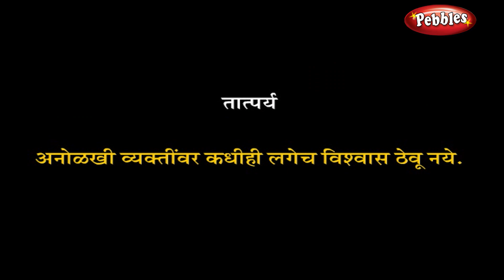Sasa Ani Salu | Rabbit & Hedgehog | Animal Stories Marathi for Kids | Marathi Goshti for Children HD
Pebbles present Animal Stories for kids in Marathi. The most popular marathi animal stories for kids in HD Quality. The most famous marathi pranyancha goshti for children in HD Quality.

Pebbles also has a wide range of other marathi story titles which include Grandma Stories for kids, Moral Stories for kids, Animal Stories for Kids, Jungle Stories for kids, Panchatantra Stories for Children, Fairy Tales, Akbar and Birbal, Tenali Raman and many more.

Animal Stories Include the following stories
Bulbull and Hornbill Story, Clever Goat Story, Dove and Ant Story, Greedy Crane Story, Lazy Parrots Story, Rabbit and Hedgehog Story, Tiger and woodpecker Story